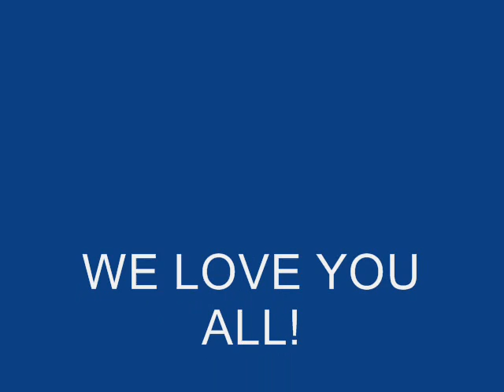Shark Tank 08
Braxton and David's Summer 08 in the Shark Tank